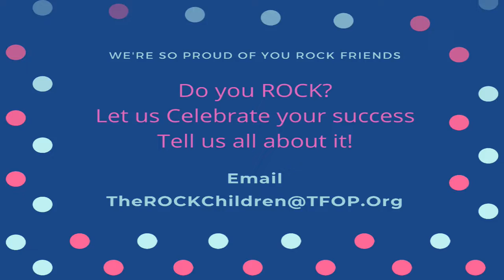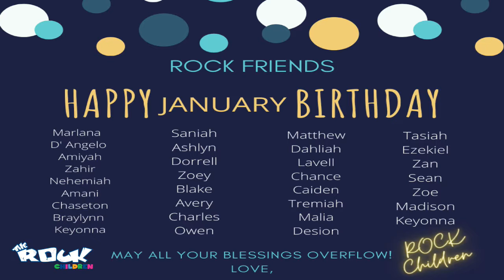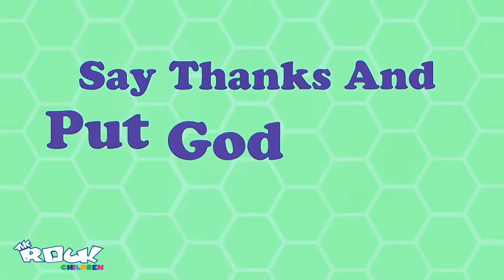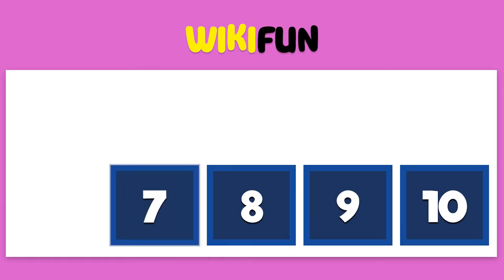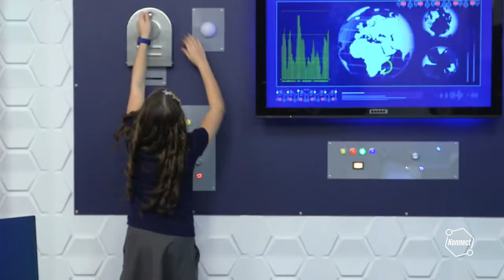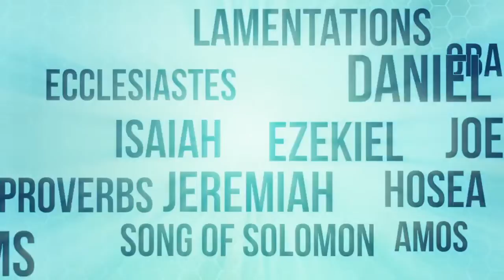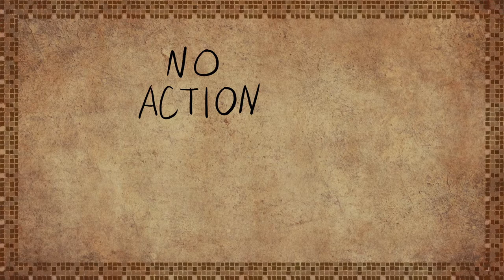ROCK Children Sunday Service 1 23 2022